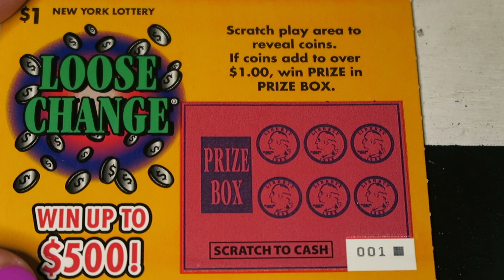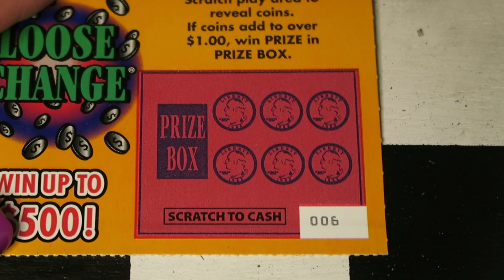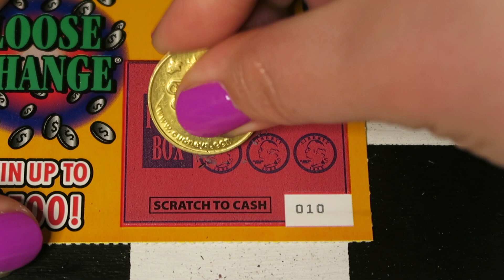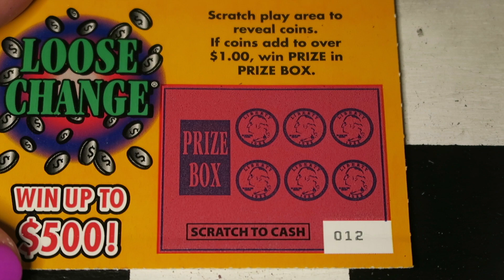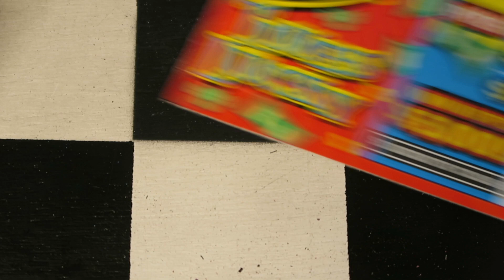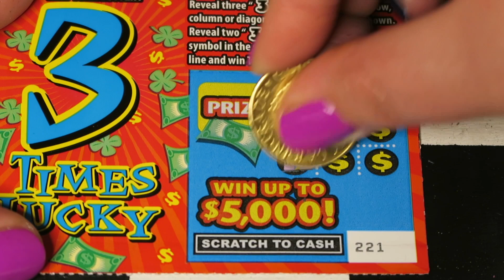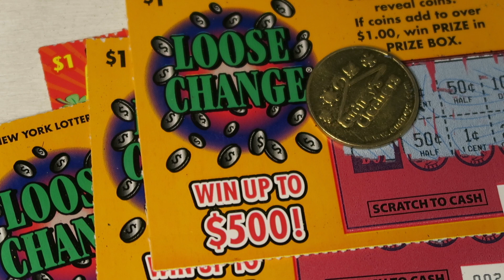Loose Change & 3 Times Lucky! | New York Lottery Scratch Off Tickets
That's a little better!